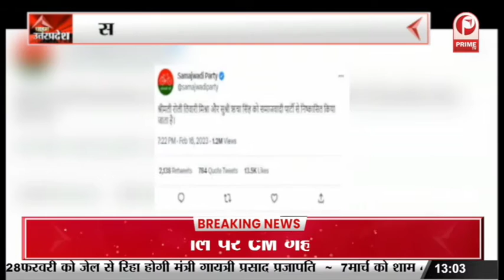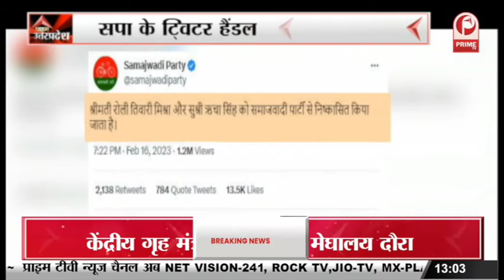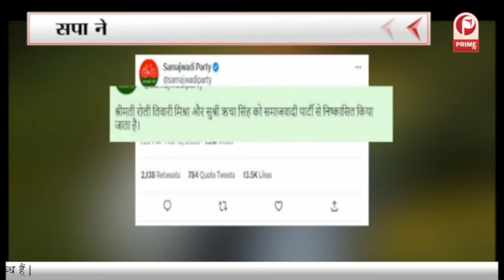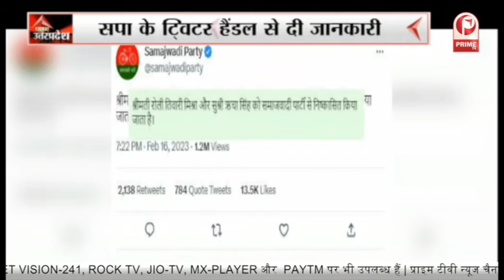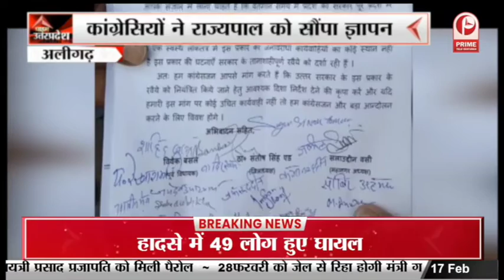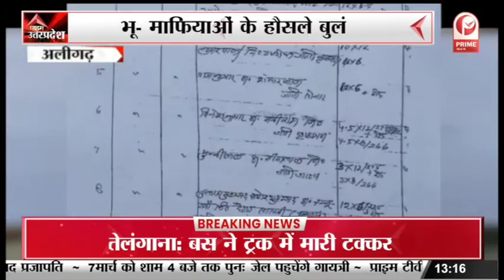Kanpur Dehat मामले में कार्रवाई के लिए कांग्रेसियों ने राज्यपाल को सौंपा ज्ञापन || Prime Tv